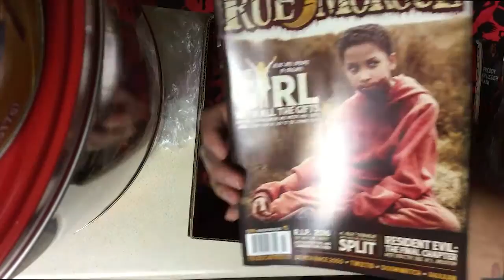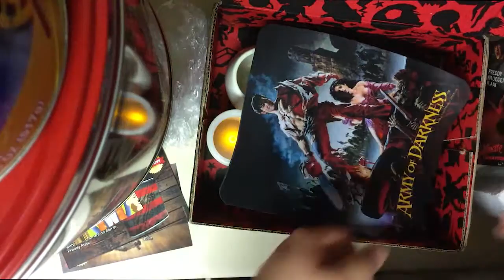December 2016 Horror Block Unboxing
The unboxing of my December Horror Block :)